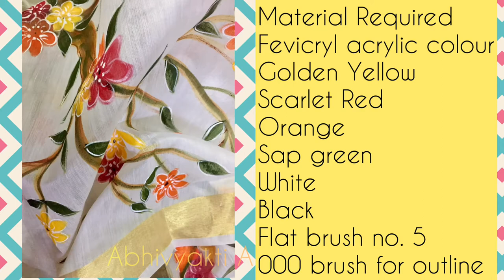Easy Fabric Painting Tutorial / Hand Painted Chanderi Floral Dupatta / How to Paint Dupatta at Home